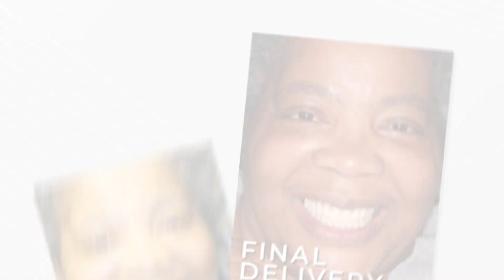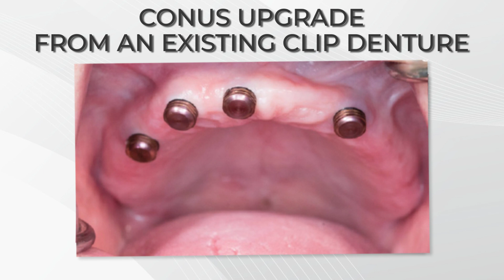ADS Talks - The Conus Concept with Conrad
What makes CONUS such a unique restorative protocol?  Discover how this friction-fit solution combines the best of fixed and removable prosthetics, now digitally processed for the most predictable results.